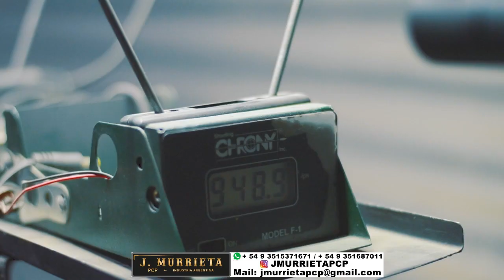MURRIETA PCP TEL: + 54 9 3515371671 / + 54 9 3516870117. INSTGRAM: JMURRIETAPCP